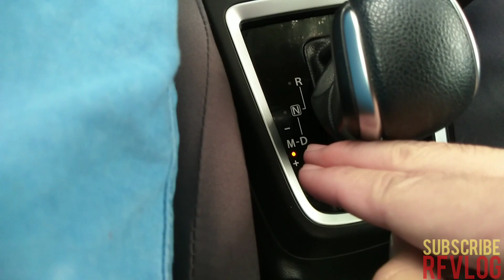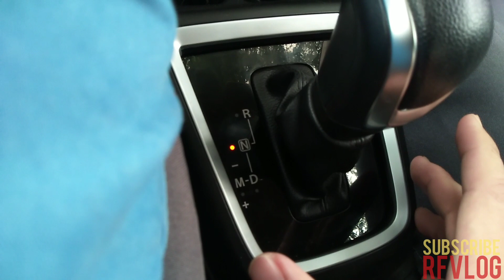PAANO GAMITIN ANG MANUAL MODE NG AGS